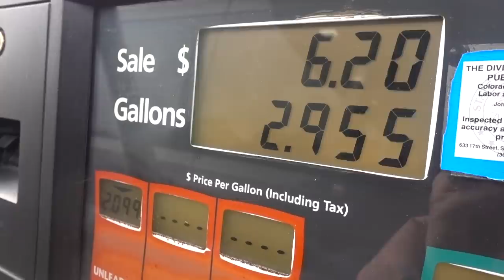EEG For Autistic Toddler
Our autistic 2 year old toddler gets a sleep deprived EEG today. An electroencephalogram shows the electrical activity of the brain and will let us know if he's having seizures or anything else that could explain his autism regressions and staring spells.

TikTok 👉 ourlandingcrew